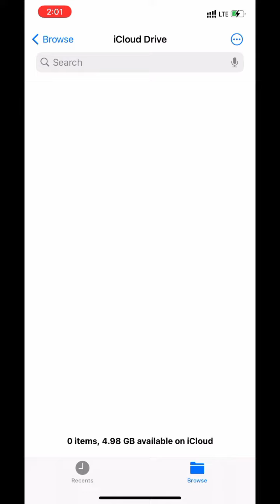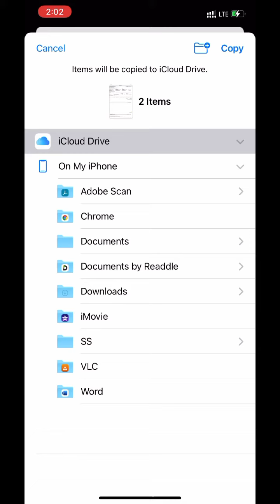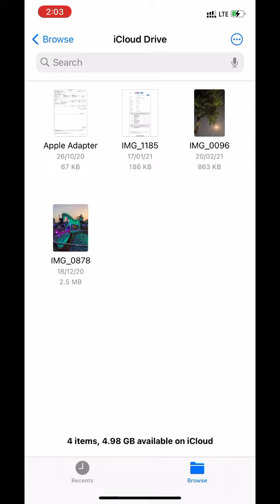How To Backup Your Files To Apple's iCloud on iPhone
In this video I am going to show you How To Backup Your Files To Apple's iCloud on iPhone or  How To Turn On iCloud Drive and Upload Files TO IT.

iSaurabh